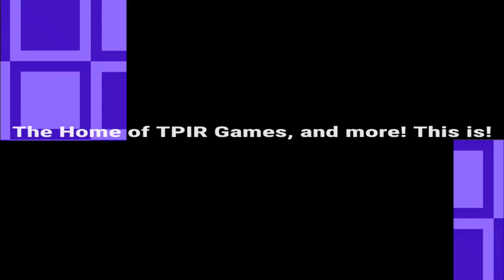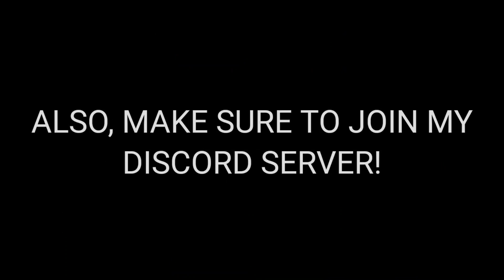The Price is Right 2010 Edition (PC): (4/1/2024)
Here's a gameplay of The Price is Right 2010 Edition for the PC! Enjoy!

Threads: @thetpirfan2024